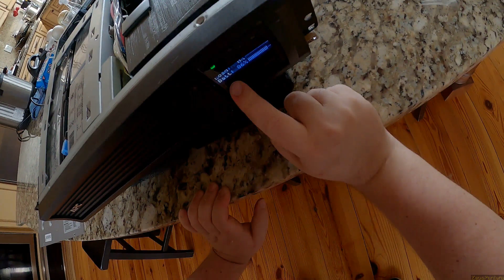Z Unboxing - APC 1500 UPS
Unboxing Knife
The Rack